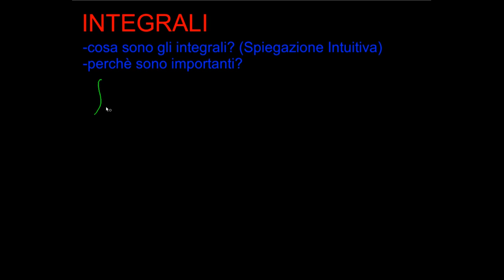Matematica - Integrali - Cosa sono gli integrali? (Spiegazione Intuitiva)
Una spiegazione intuitiva del significato di integrale definito con esempi di applicazioni alla fisica. Essendo una spiegazione intuitiva e siccome non approfondirò i calcoli matematici, per seguirlo basta conoscere il significato di funzione.